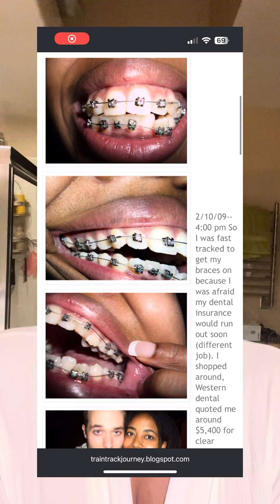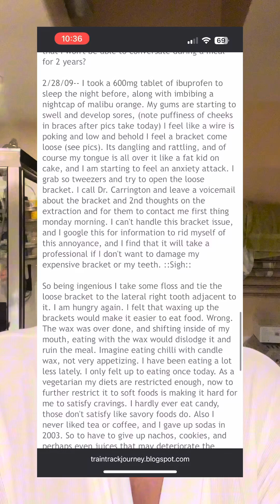Breaking myself to rebuild: Corrective Braces & Jaw Surgery in my 40s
Hi all,

Join me on my long journey of pouring into self instead of others, learning to correct past mistakes and take control of your life’s narrative. You don’t have to accept the status quo. If you don’t like something change it. If you can’t change it, change the way you think about it..

Step 1. Jaw surgery